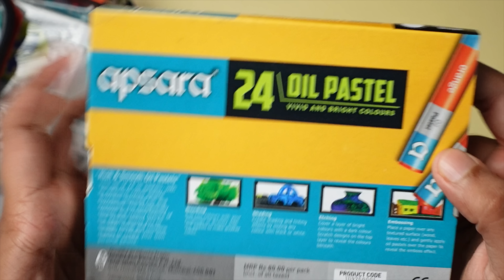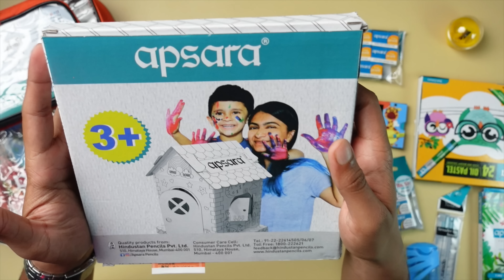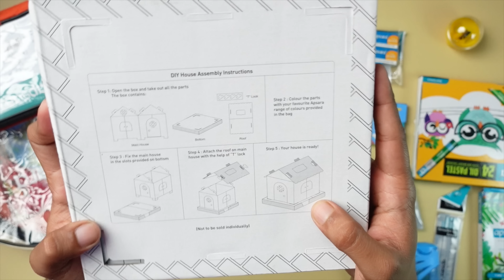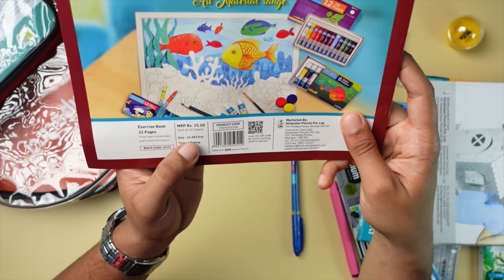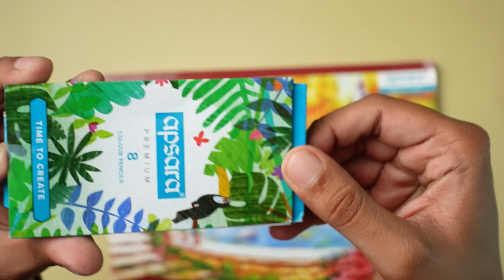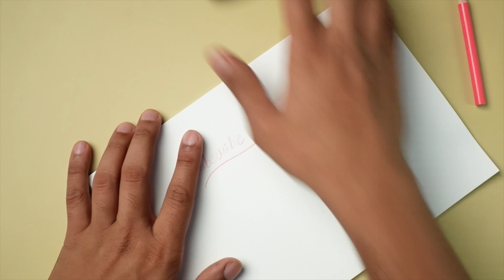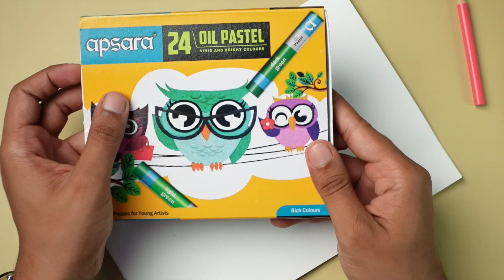Apsara My Bag -Stationery Kit | School supplies and gifting range for Students 🔥🔥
in this video we have reviewed the apsara My Bag stationery kit for students it contains various useful supplies for students like crayons, oil pastels, pencil, erasers etc.

What's in the Video                                                                                          0:00
Unboxing.                                                                                                          0:40
Testing                                                                                                               6:11
Verdict                                                                                                               9:25